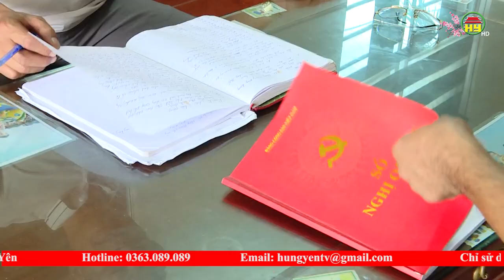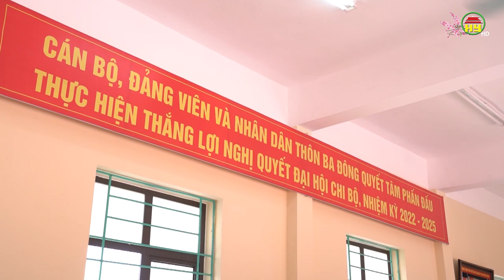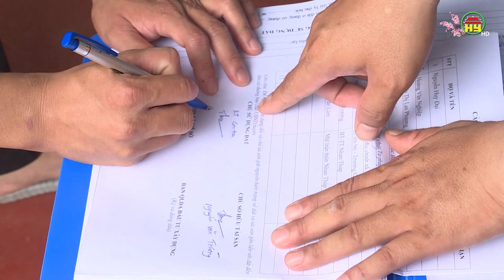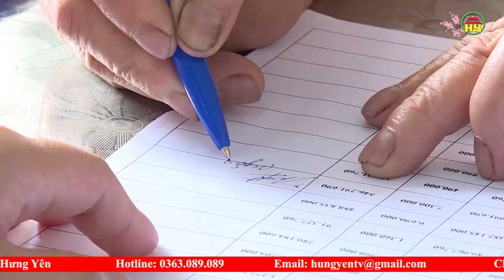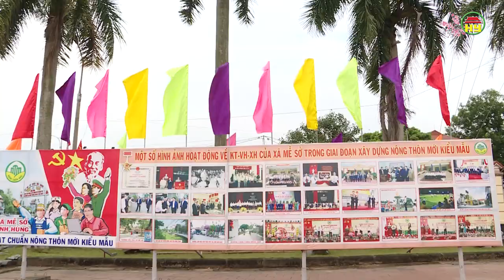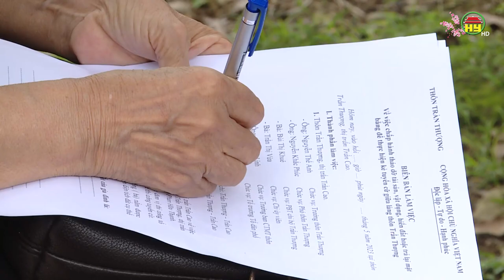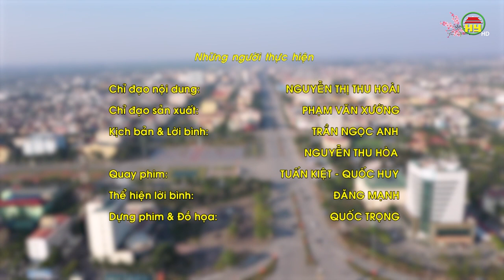Hai trong một